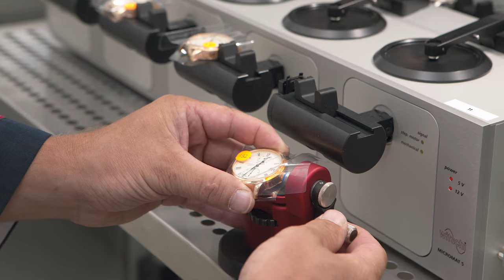开箱 格拉苏蒂原创议员天文台腕表 终于轮到TA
应粉丝要求，我们拿到了格拉苏蒂原创GO新款的议员天文台腕表做开箱，畅快解读一下这款德国正装表和它独特优势